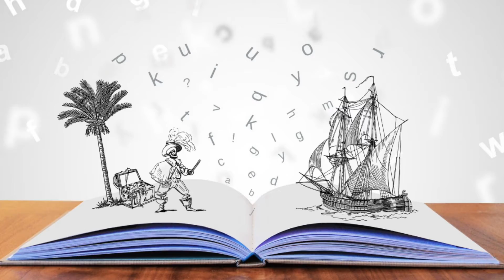Metaphor Magic: How To Use Symbolism To Improve Your Storytelling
Are you 'a fish out of water' when it comes to storytelling?
Do you have 'a heart of gold' and does your 'smile light up the room' ?
Is your head a 'melting pot' of disconnected ideas when it comes to telling a new story?
A metaphor gives you a clear focus and structure to begin with and weave content around.
In my example you can take each symbol in the mobile-metaphor, i.e. the ball point pen, and start, 'When I asked the pen about his work-life it began writing out what it was all about.
The beach chair joined in and soon they got talking...'
Imagine the other items on the mobile enter the conversation and you have a colourful mix of characters in a dialogue.
You can leave it at that - a lively chat amongst friends/neighbours (up to you) or you have them all leave for an adventure where each one of them brings in their very own characteristic gift.
It is up to your imagination.
Make up a new metaphor or use existing ones and start from there.
You cannot go wrong - whatever you visualise is  uniquely you and cannot be compared.
And that concludes my storytelling tutorial for this week!
I appreciate your reading all the way here!